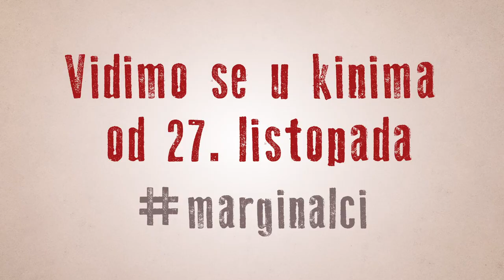Marginalci | 2022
TRPIMIR skuplja oružje. Ispravno i neispravno.
marginalci U KINIMA OD 27.10.